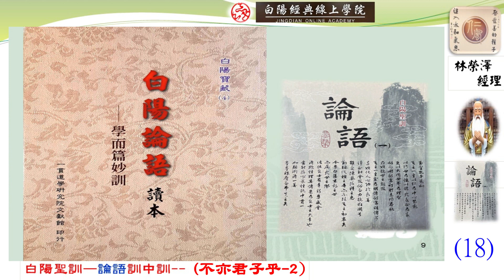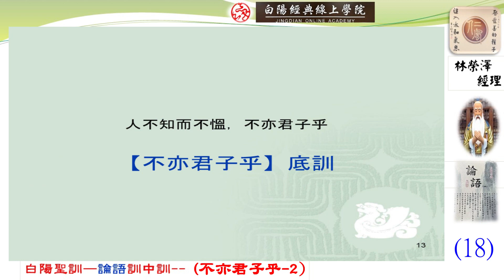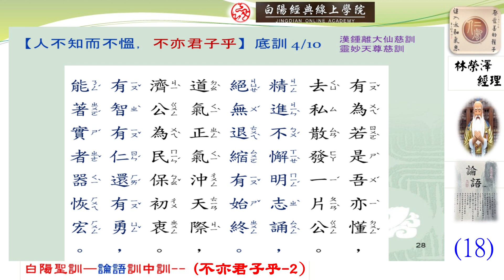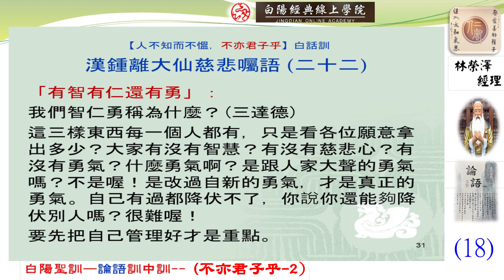18晨讀--白陽聖訓--論語訓中訓(不亦君子乎--2)--林榮澤經理